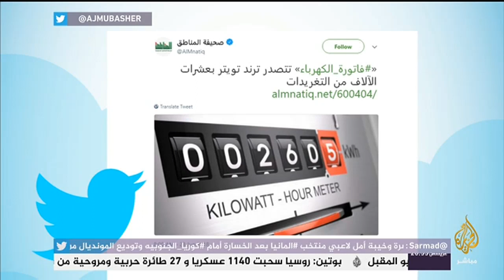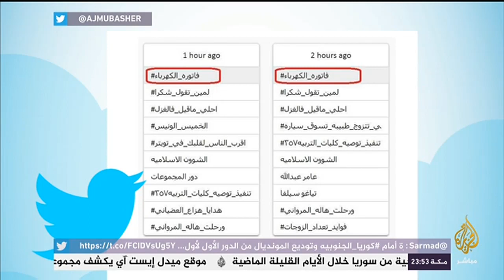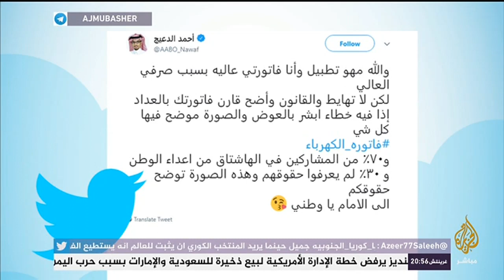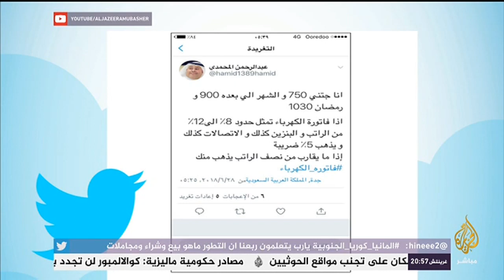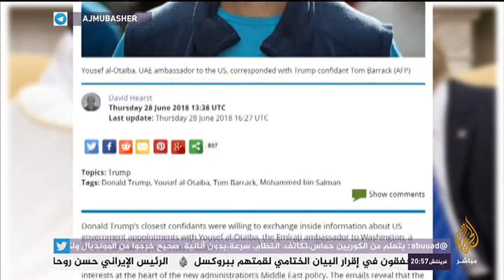هاشتاج .. لقاء مع الناشط الحقوقي الجزائري يخلف صلاح في جنيف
ناشط حقوقي جزائري يهاجم الشيخ السديس في جنيف